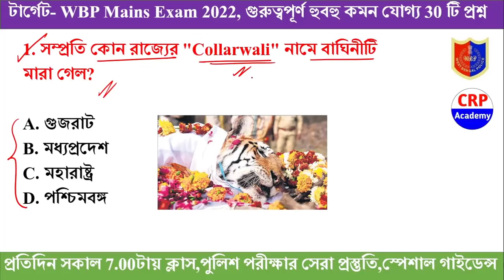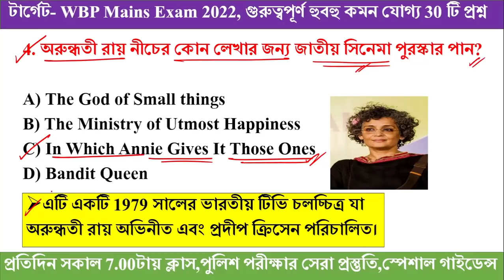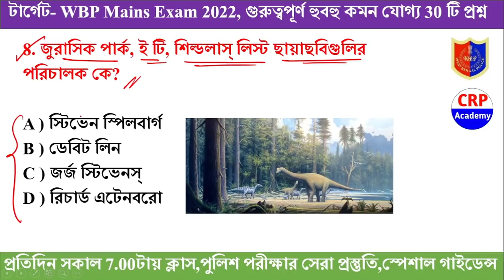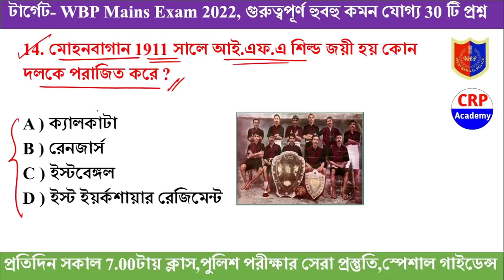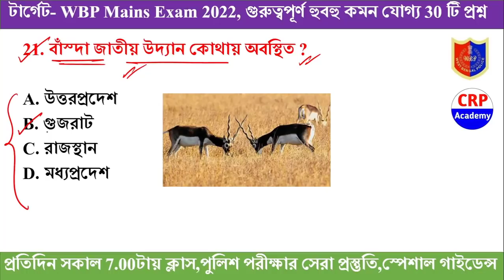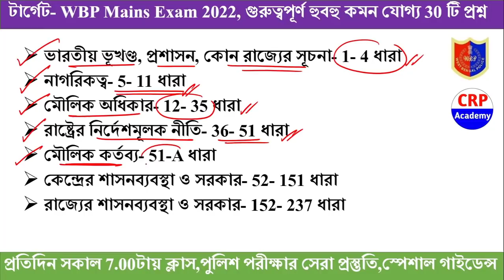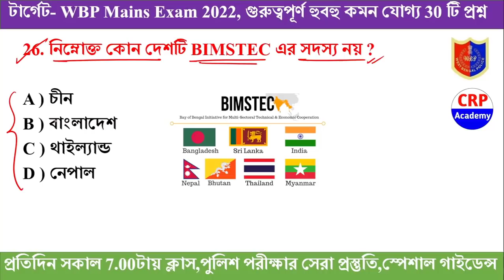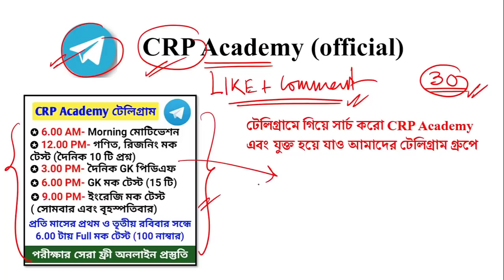TARGET WBP CONSTABLE MAIN Exam GK Practice SET | GK Mock - 17 | 30 Important GK Question